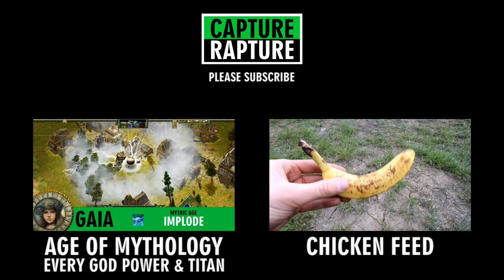Dog Goes Crazy For Light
Introducing Misty, a Springer Spaniel that I love! She has a great fondness for light, here is the first documentation of her infatuation with it.